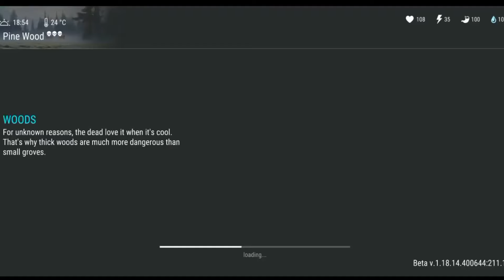Finding Engine, C4 and Gun - Red Zone | Tips & Guide - Experiment Video | Last Day On Earth Survival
LDOE Finding Engine, C4 and Gun - Red Zone | Tips & Guide - Experiment Video | Last Day On Earth Survival
LDOE testing whether this booster has a big effect on farming on red zone

Simple device + simple skill = Simple Content 🤣